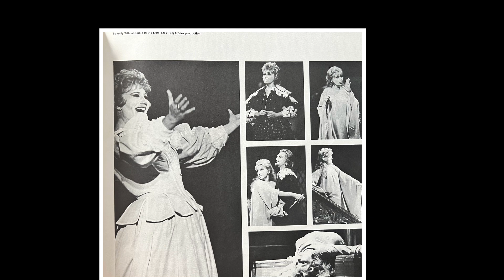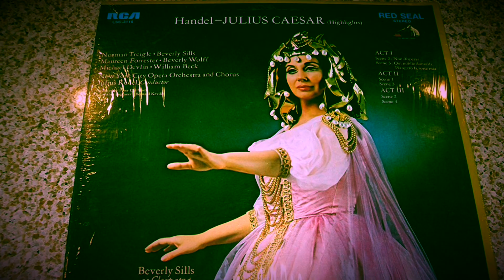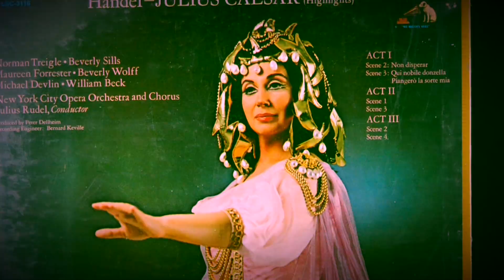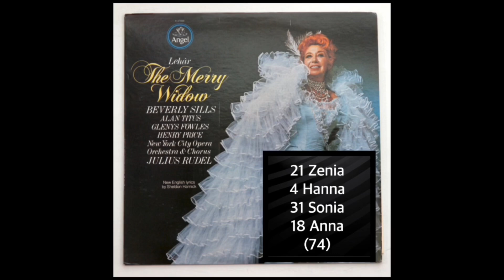Retrato Musical - Beverly Sills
Reporte biográfico de la Diva de la Ópera